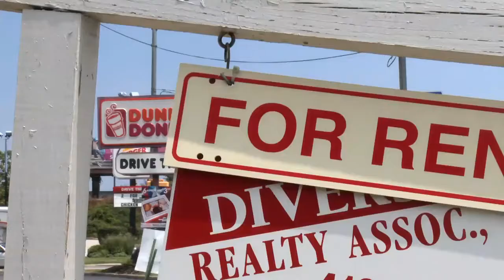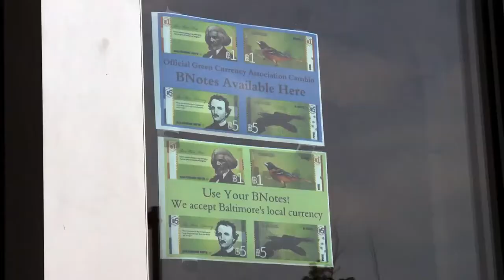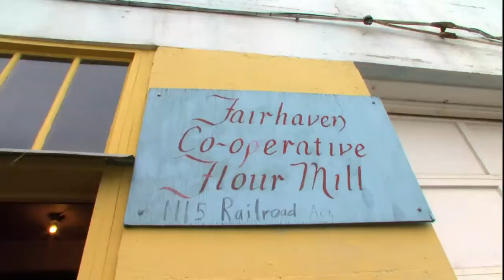Fixing The Future Trailer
In Fixing the Future, host David Brancaccio, of public radio's Marketplace and NOW on PBS, visits people and organizations across America that are attempting a revolution: the reinvention of the American economy. By featuring communities using sustainable and innovative approaches to create jobs and build prosperity, Fixing the Future inspires hope and renewal in a people overwhelmed by economic collapse.